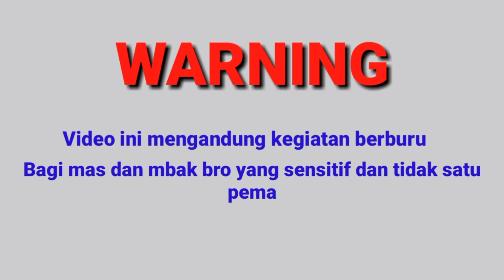Berburu punai dan ruak ruak liar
Hari ini saya berburu punai dan ruak ruak edisi yangong di soprt biasa